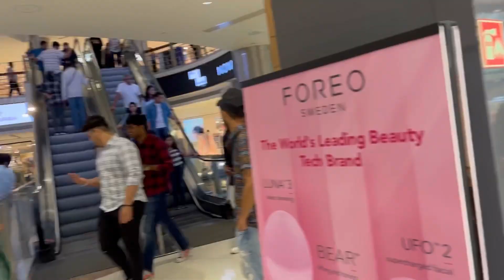Went on a much awaited Date !!